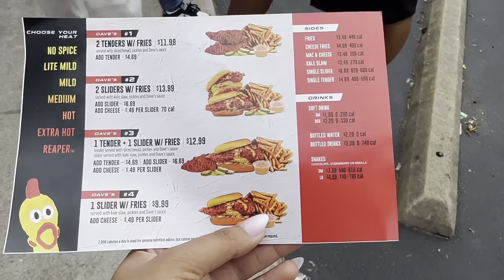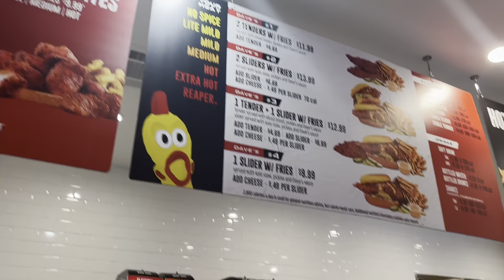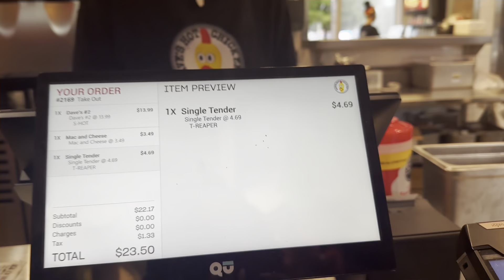Dave’s Hot Chicken Reaper Challenge | Girls Day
Thanks for tuning in to today’s video! Today, my fabulous friend Celina and I had the ultimate girls’ day, and boy, was it a blast! We even dug into some mouthwatering Dave’s Hot Chicken—yum! If you loved this video, check out these tasty treats below: